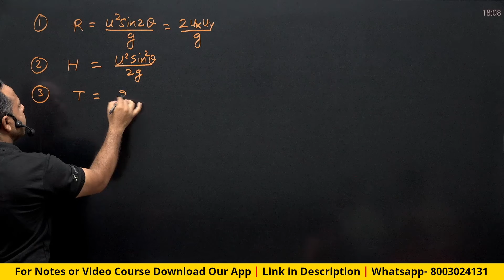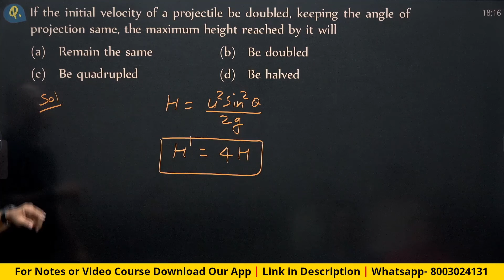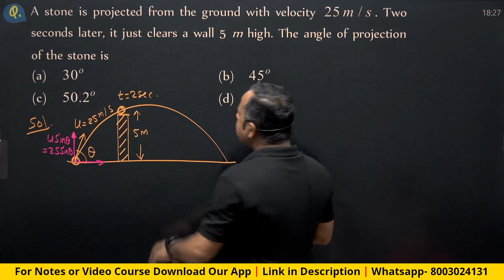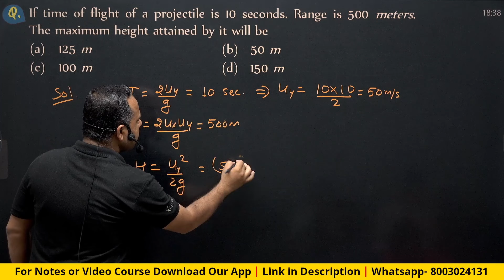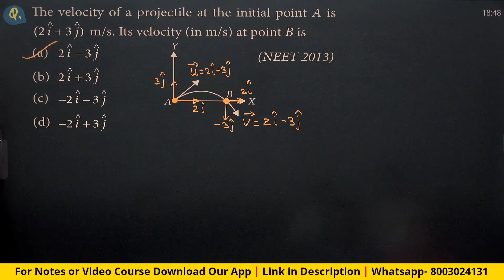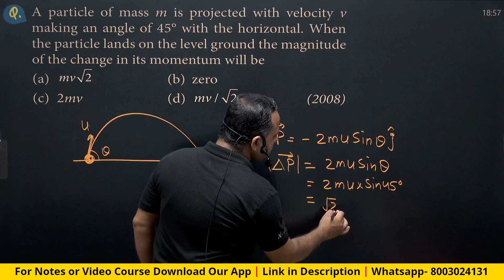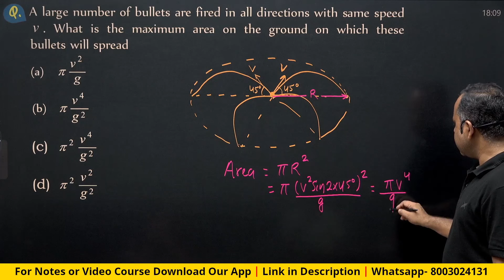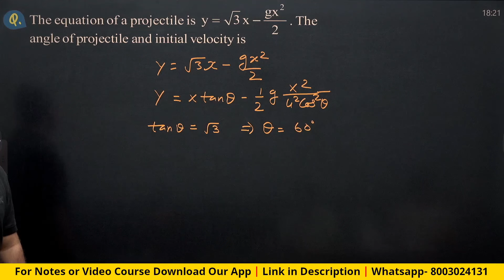2. Projectile Motion | Very Important PYQs Part-1 | 11th Physics